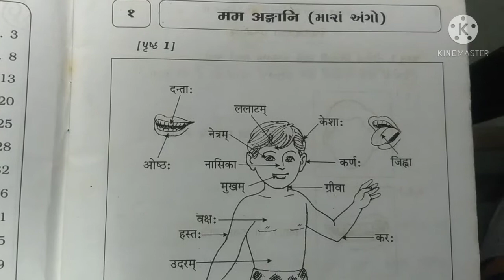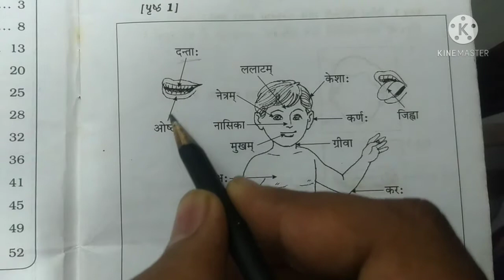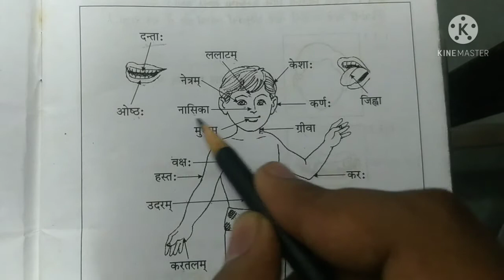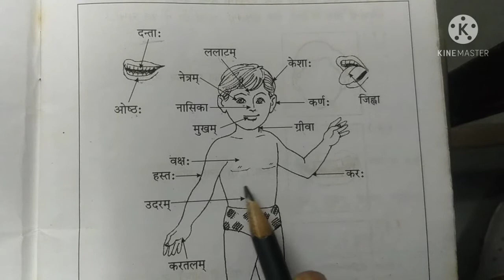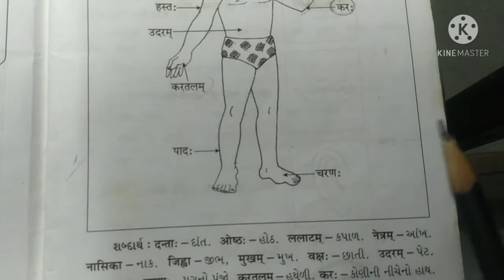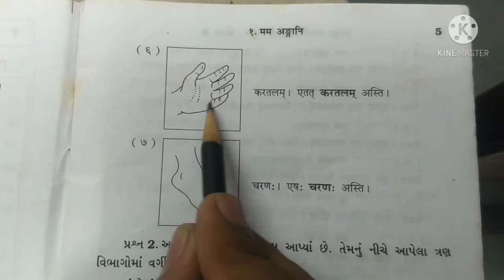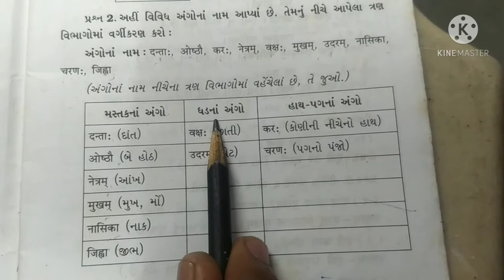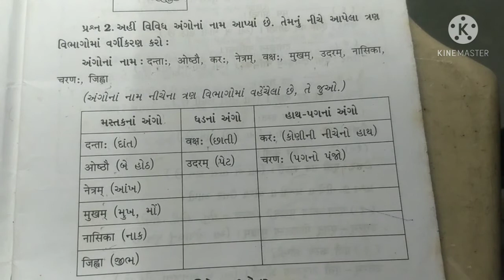std 6 sanskrit 24 03 21